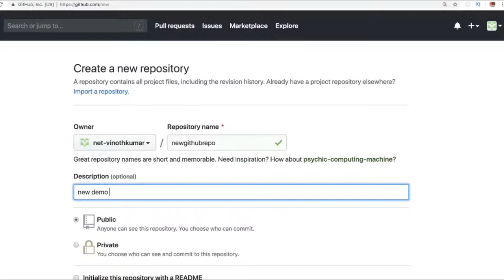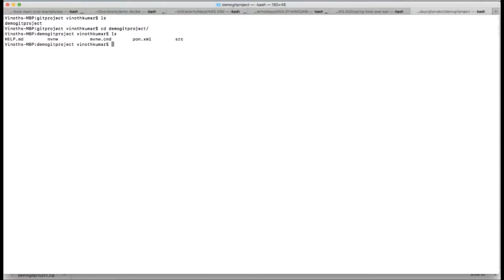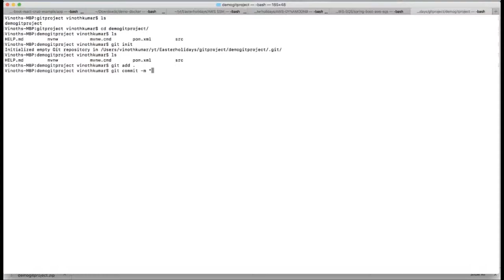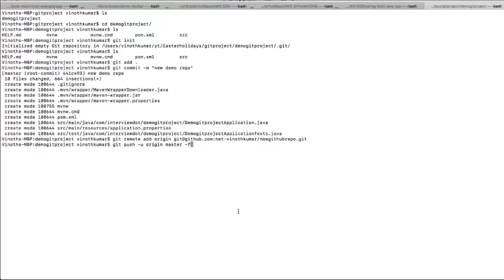CREATE NEW GITHUB PROJECT IN 4 MINUTES TAMIL| How To Create Github Projects ? | InterviewDOT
TAMIL CREATE NEW GITHUB PROJECT IN 4 MINUTES

GitHub is a website and service that we hear geeks rave about all the time, yet a lot of people don’t really understand what it does. Want to know what all the GitHub hubbub is about? Read on to find out.

To understand GitHub, you must first have an understanding of Git. Git is an open-source version control system that was started by Linus Torvalds—the same person who created Linux. Git is similar to other version control systems—Subversion, CVS, and Mercurial to name a few.

So, Git is a version control system, but what does that mean? When developers create something (an app, for example), they make constant changes to the code, releasing new versions up to and after the first official (non-beta) release.

Version control systems keep these revisions straight, storing the modifications in a central repository. This allows developers to easily collaborate, as they can download a new version of the software, make changes, and upload the newest revision. Every developer can see these new changes, download them, and contribute.

Similarly, people who have nothing to do with the development of a project can still download the files and use them. Most Linux users should be familiar with this process, as using Git, Subversion, or some other similar method is pretty common for downloading needed files—especially in preparation for compiling a program from source code (a rather common practice for Linux geeks).

Git is the preferred version control system of most developers, since it has multiple advantages over the other systems available. It stores file changes more efficiently and ensures file integrity better. If you’re interested in knowing the details, the Git Basics page has a thorough explanation on how Git works.

At a high level, GitHub is a website and cloud-based service that helps developers store and manage their code, as well as track and control changes to their code. To understand exactly what GitHub is, you need to know two connected principles:

Version control
Git
In this article, we’ll first explain those two principles. Then, we’ll dig into more about GitHub and how you can actually use GitHub to work with WordPress and/or Kinsta.

What Is Version Control?
Version control helps developers track and manage changes to a software project’s code. As a software project grows, version control becomes essential. Take WordPress…

Boost your WordPress site’s speed up to 200% just by moving to Kinsta.
MIGRATE TODAY FOR FREE
At this point, WordPress is a pretty big project. If a core developer wanted to work on one specific part of the WordPress codebase, it wouldn’t be safe or efficient to have them directly edit the “official” source code.

Instead, version control lets developers safely work through branching and merging.

With branching, a developer duplicates part of the source code (called the repository). The developer can then safely make changes to that part of the code without affecting the rest of the project.

Then, once the developer gets his or her part of the code working properly, he or she can merge that code back into the main source code to make it official.

All of these changes are then tracked and can be reverted if need be.

Git is a specific open-source version control system created by Linus Torvalds in 2005.

Specifically, Git is a distributed version control system, which means that the entire codebase and history is available on every developer’s computer, which allows for easy branching and merging.